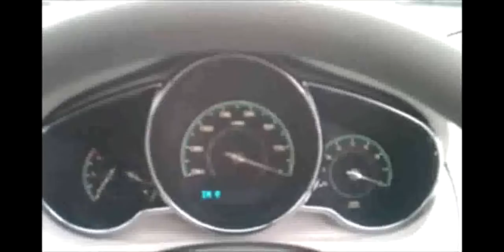2012 Chevrolet Malibu Ls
2012 Chevrolet Malibu Ls

2012 chevrolet malibu ls sedan
2012 chevrolet malibu review
2012 chevrolet malibu ls bluetooth
2012 chevrolet malibu ls w/1fl
2012 chevrolet malibu ls for sale
2012 chevrolet malibu
2012 Chevrolet Malibu LS
2012 chevrolet malibu ltz
2012 chevrolet malibu ls w 1fl 4dr sedan
2012 chevrolet malibu license plate frame license frame inc
2012 chevrolet malibu lt
2012 chevrolet malibu ls
2012 chevrolet malibu ls mpg